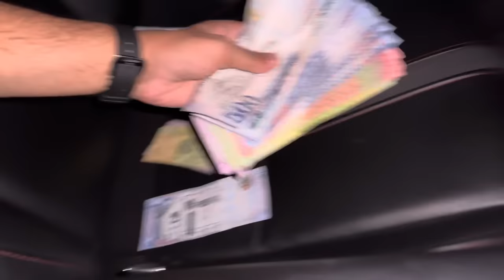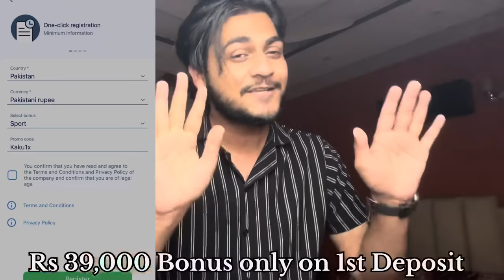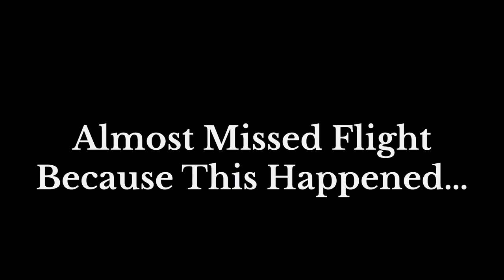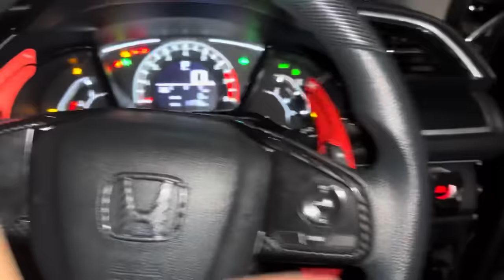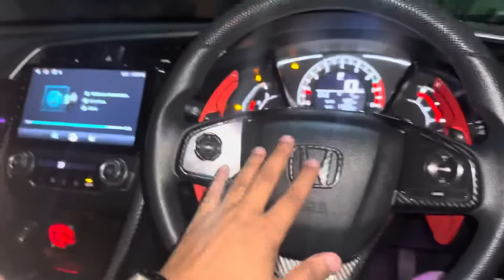Skrrr Kay Andar Ghalat Time Pay Fuel End 😰 Flight Almost Miss Hogyi !! Debit Card/ CNIC Stolen 😡